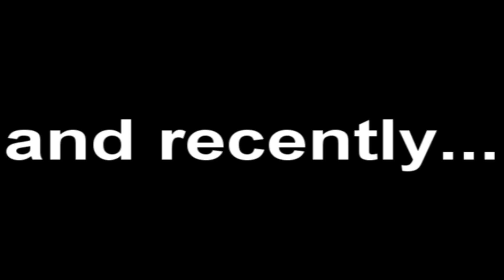Michael van Gerwen Unstoppable !!! (Tribute) [HD]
on the occasion of Michael van Gerwen's awesome triumph against Taylor in the Premier League Final 2013 i made a short Tribute for him
It simply shows that he is currently the most outstanding player in the PDC !!